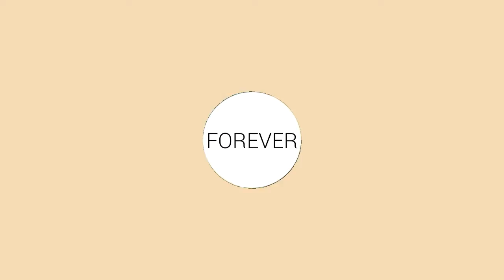BBD lucknow.....Salman khan...I'mAj short movie trailler